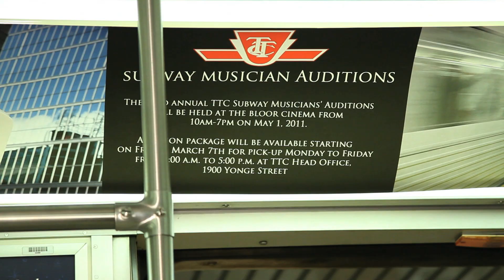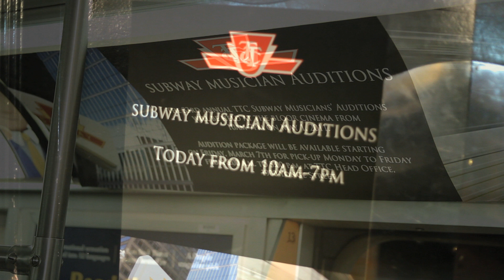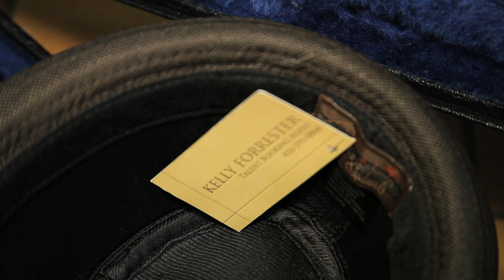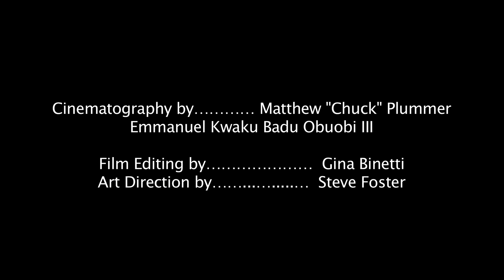Big It Up - There's A Train A-Comin' (Short Film)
Jali is an aspiring musician who makes his money playing on the streets. Kelly sees his passion and takes interest in him. When Jali leaves his hat on the subway, Kelly does her best to return the hat to him.

Written by Sam Chaiton
Directed by Dameion Royes
Music Direction & Sound by Steve Foster